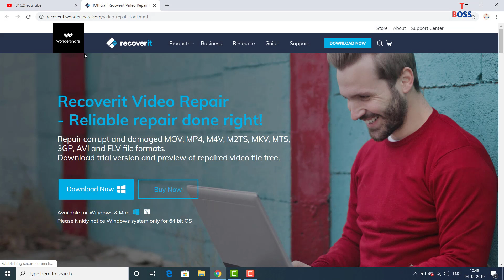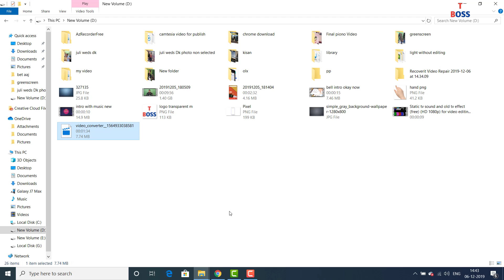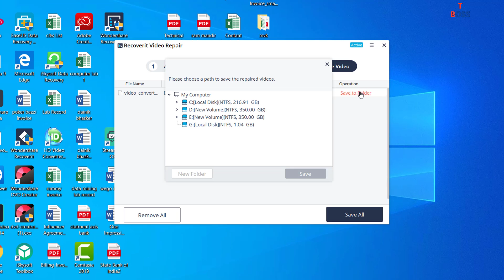How To Repair Corrupted Video Or Damaged Video || by technical boss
Dosto es video me maine aapko btaya hai ki ap apni khrab video means corrupted video ko kaise thik kar sakte ho
thanks

Thanks